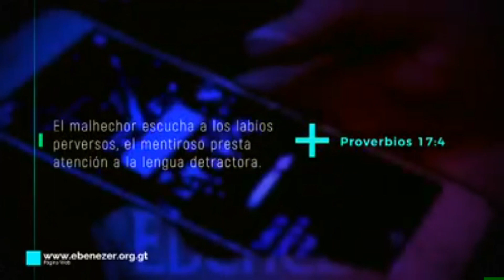Renuevo Matrimonial - Apostol Pedro Rodriguez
Retiro de Matrimonios Renovando El Pacto
Marzo 2019